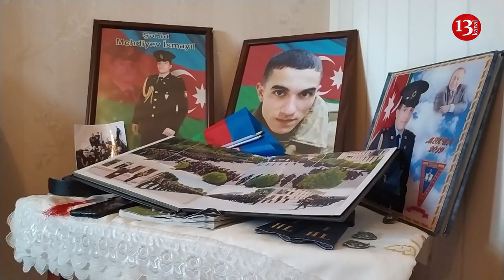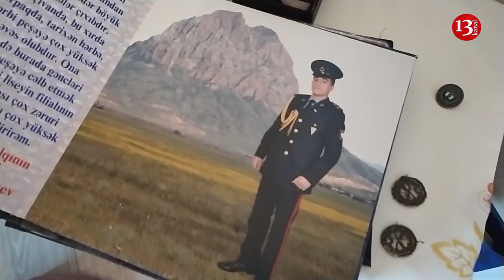"18 yaşlı balama toy edə bilmədim, arzularım ..."- Şəhid Mehdiyev İsmayılın anasında təsirli sözlər